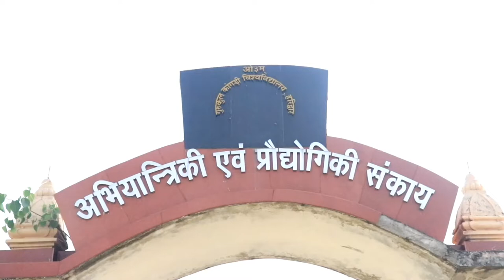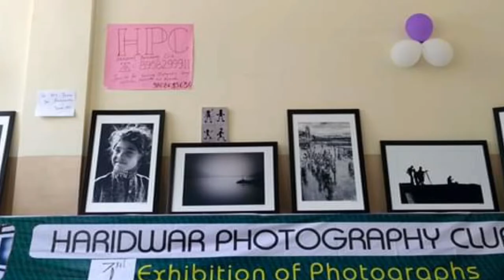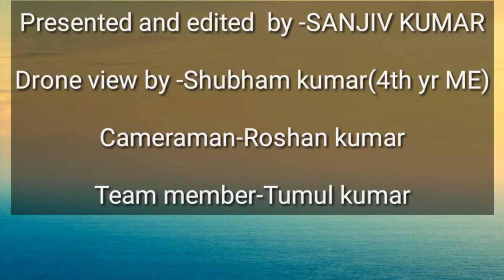Gurukul intro video Shoot by Drone in 2019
Credit
 Drone Shoot- Shubham Kumar
 Video Shoot- Roshan Kumar
 Video Edit- Sanjiv Kumar

Gurukula_Kangri_(Deemed to be University)

Gurukula Kangri (Deemed to be University) was founded on March 4, 1902 by Swami Shraddhanandaji with the sole aim to revive the ancient Indian Gurukula System of education, on the bank of Ganges at a distance of about 6 km. from Hardwar and about 200 km. from Delhi. This institution was established with the objective of providing an indigenous alternative to Lord Macaulay’s education policy by imparting education in the areas of vedic literature, Indian philosophy, Indian culture, modern sciences and research.It is a deemed to be university fully funded by UGC/Govt. of India.

Arya Samaj has been advocating women’s education since the day it was founded. As part of its policies for the up-liftment of women in the country, Kanya Gurukula Campus, Dehradun was established in 1922 by Acharya Ramdevji as a second campus of women’s education. To give real shape to the dreams of Swami Shraddhanandaji, Kanya Gurukula Campus, Hardwar was established in 1993.